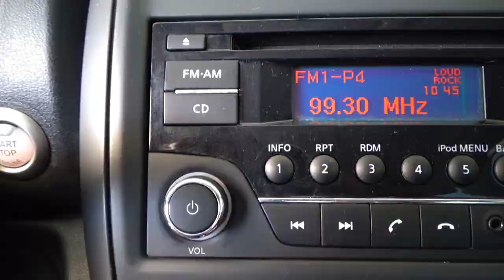Nissan / Versa / 2019 - 13416